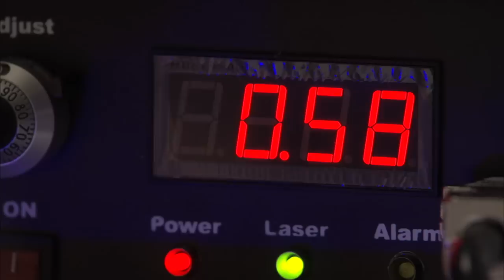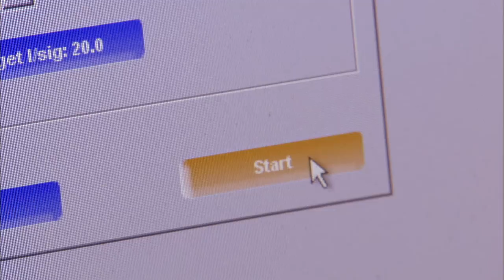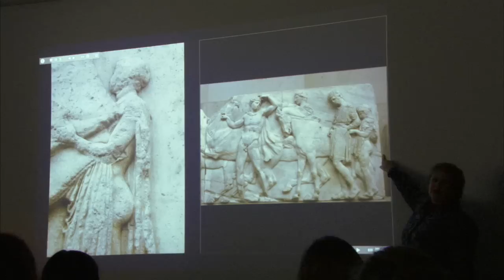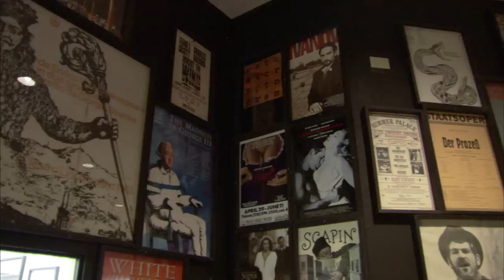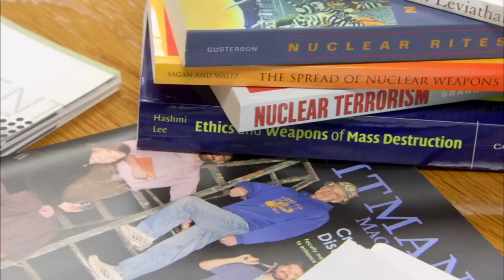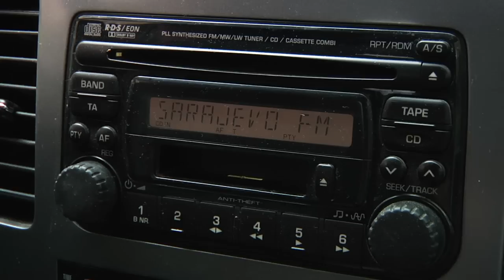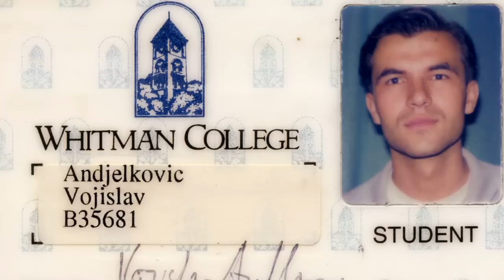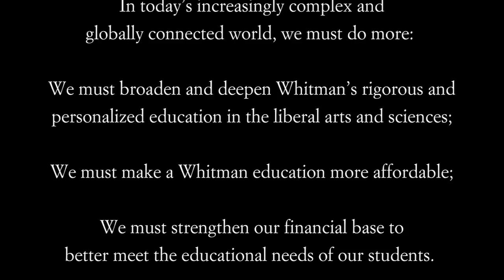Now Is The Time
On Nov. 18, 2011, Whitman College announced a $150 million campaign.